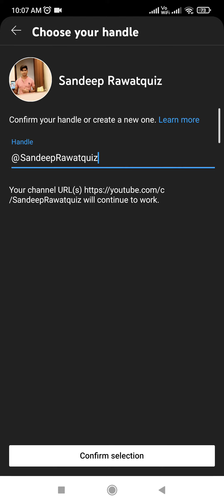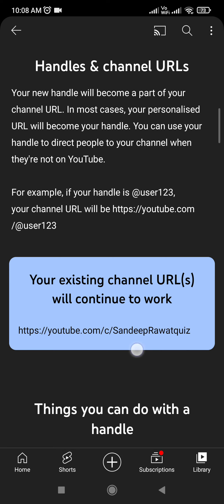You can now choose your YouTube handle | YouTube handle kaise banaye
You can now choose your YouTube handle | YouTube handle kaise banaye | YouTube New Update